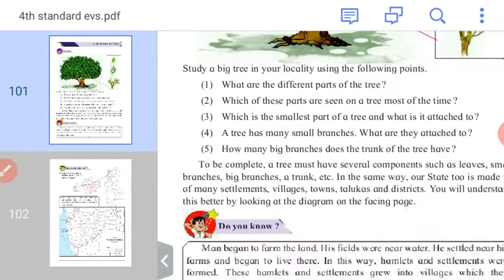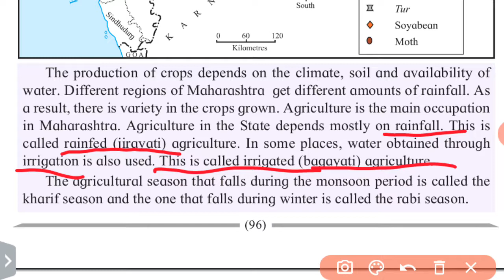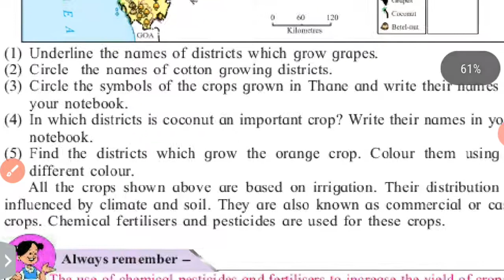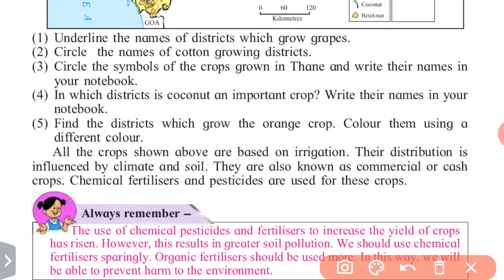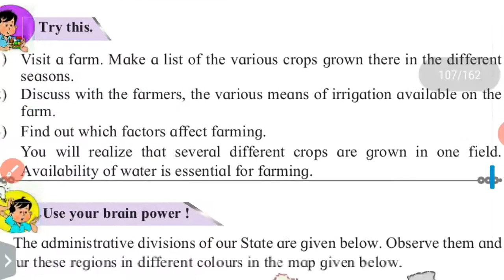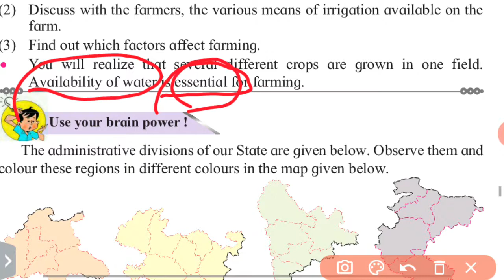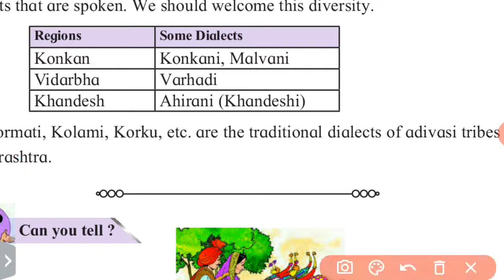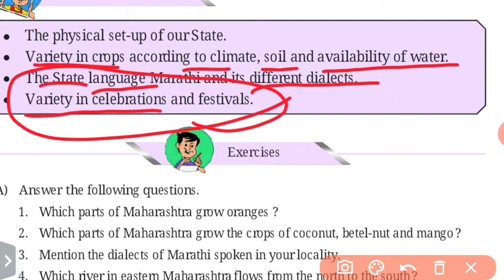4th. EVS Lesson.15 (Part.2) My District , My State .. Maharashtra Board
4th. EVS Lesson.15 (Part.2) My District , My State .. Maharashtra Board

previous video Link 👇🏻👇🏻👇🏻(Part-1)